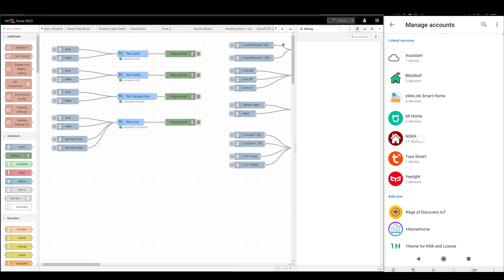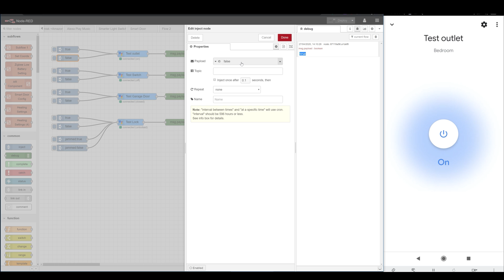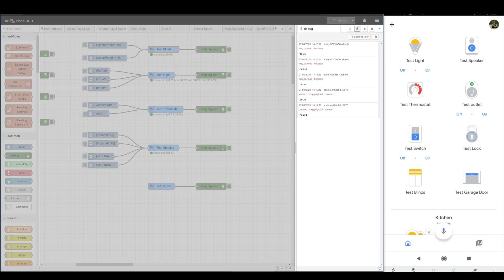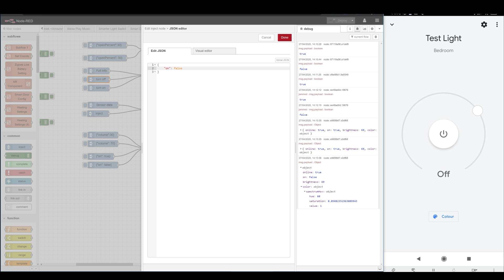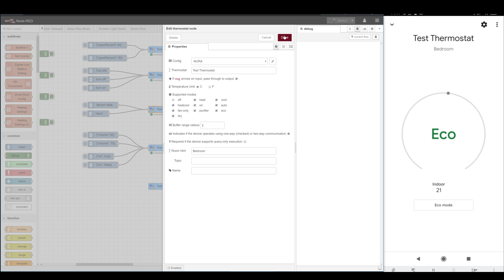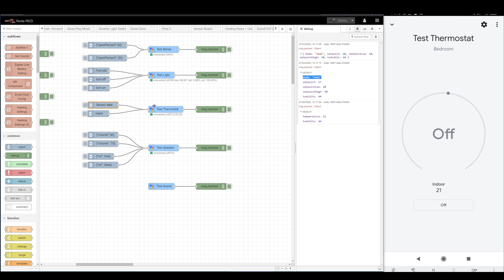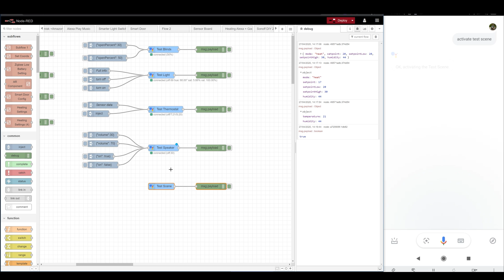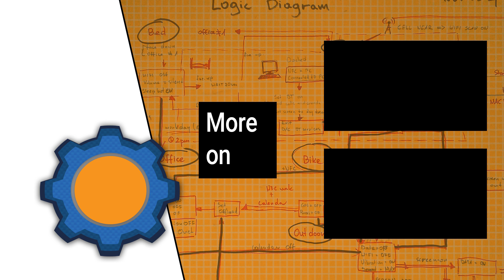Google Assistant in NodeRED - NORA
INFO:
Probably everything you need to know to use NORA and add Google Assistant to NodeRED.

olara, Elle S, Leroxy, Mark C, Marta H, Michal T, Natasha W, Nodle, Ole G, William S, Daniel G, Harik A, Odd Magne N, Alan A.
Special thanks to my April supporters:
Frank P, James J, Christian B, Daniel M, Robert D